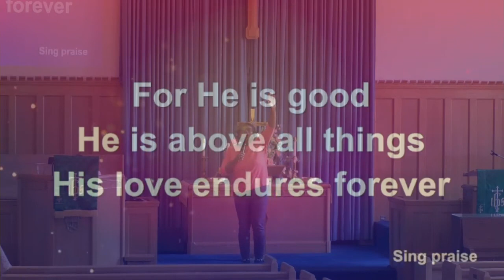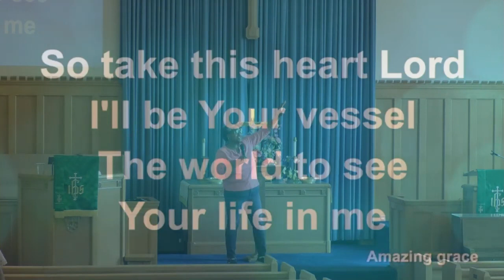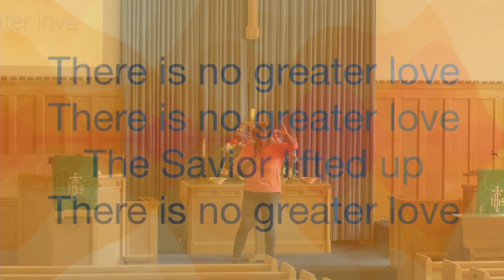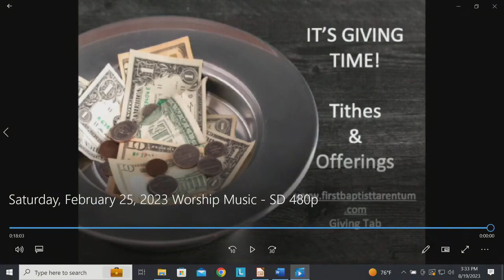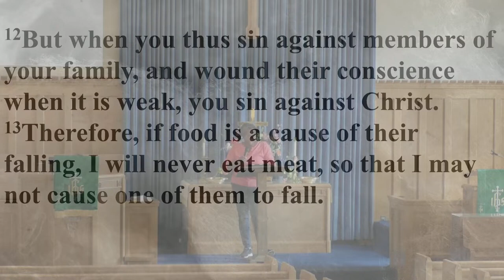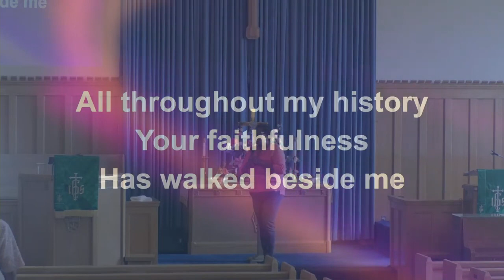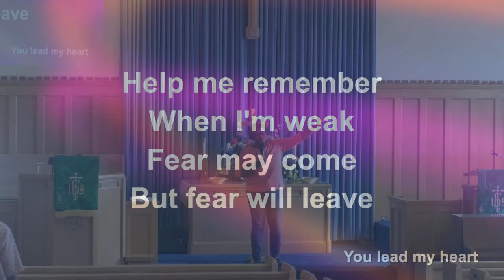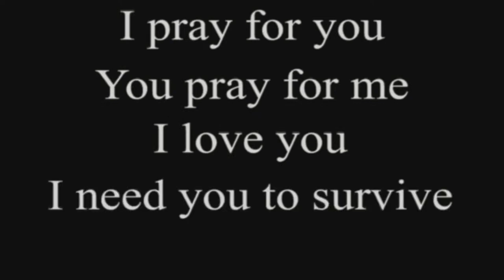First Baptist Church of Tarentum, PA Live Stream 8/19/2023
"They See Us"